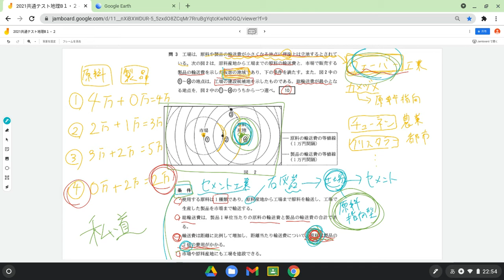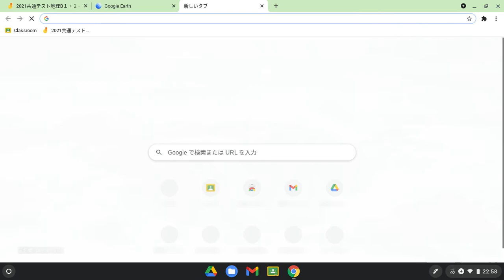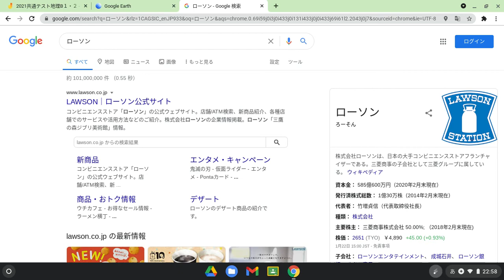【共通ﾃｽﾄ地理B】2021年 第2問[問4] 現役高校地理教師が共通テスト地理Bを解いてみた ★工業立地の応用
この動画は，全国の高校地理教育関係の皆様方にご視聴・コメントをいただくことで，
投稿者自身の授業改善に生かすことを主目的としております。
また一方で，GIS(地理情報システム)をはじめとするICTを活用した地理授業の一例として，
ご参考にしていただければ幸いです。

大学入試共通テスト「地理Ｂ」の問題解説を通じて，高校地理の内容を復習するという主旨ですので，
一問当たりの解説時間が長くなることをご了承ください。

※全問解説を目指しておりますが，本業優先のため，かなりの時間がかかると思います...
※動画における試験問題の利用に関しては，著作権法32条,47条7にあたり問題ないと認識しております。
　引用元：大学入試センターＨＰ，産経新聞

使用するGIS（地理情報システム）
・Google Earth（Google社）　・地理院地図（国土地理院）・ArcGIS Online（ESRIジャパン）
・ArcGIS Pro（ESRIジャパン）・今昔マップon the web（埼玉大・谷謙二）
・ひなたGIS（宮崎県情報政策課）　・デジタル地図帳 Ninomap（二宮書店）ほか